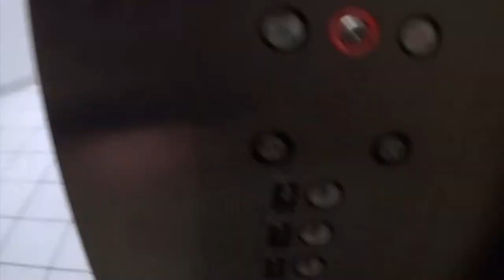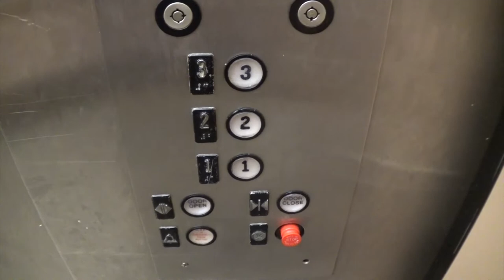Westinghouse Hydraulic Elevator @ Macy's Ross Park Mall in Pittsburgh, PA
(ft. AdazElevatorz)